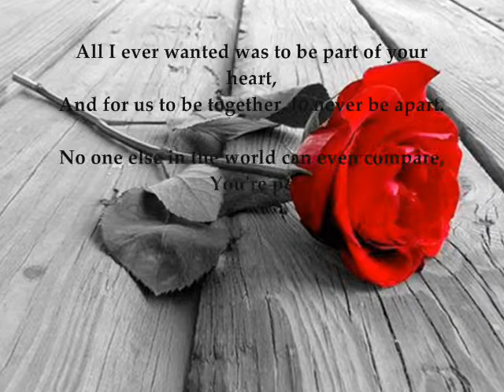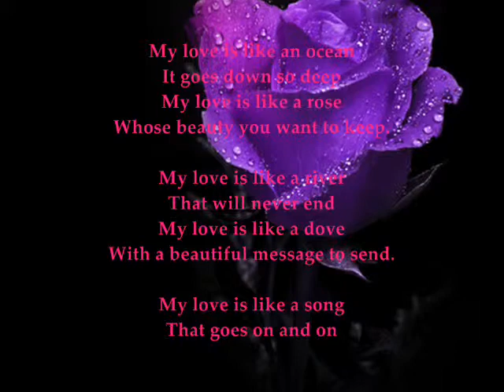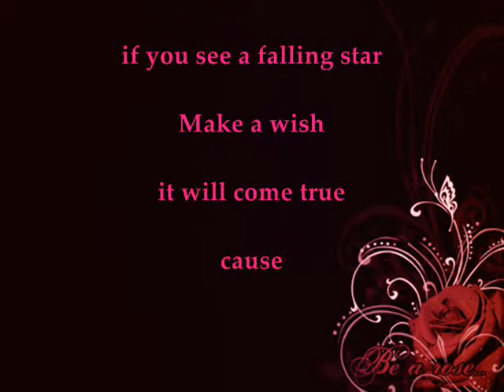nika da mari